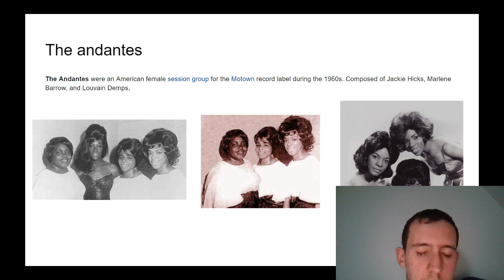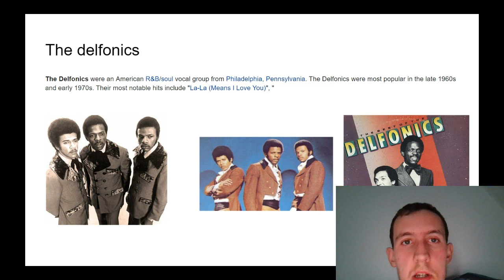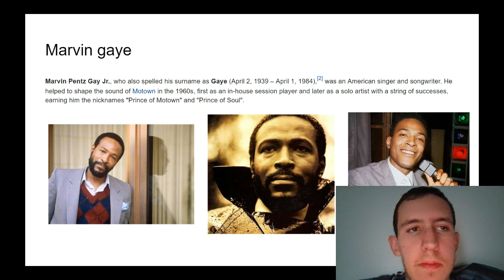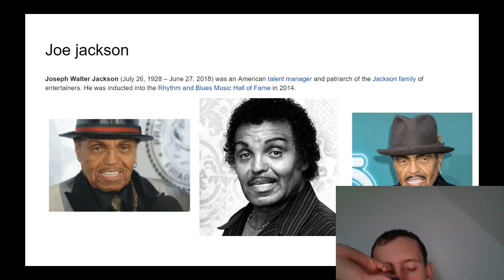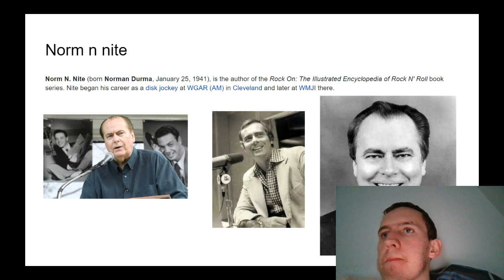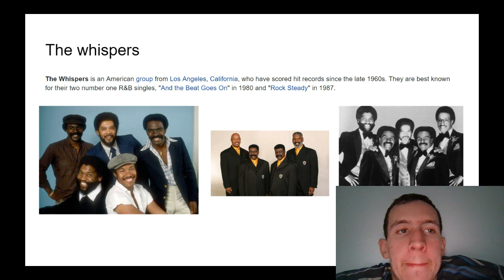national rhyman and blue hall of fame 2014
gtr